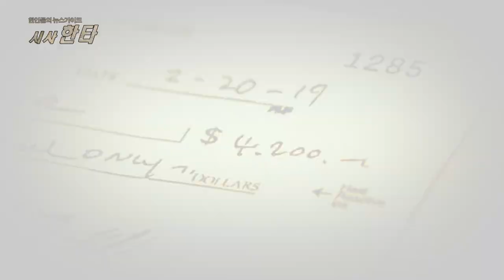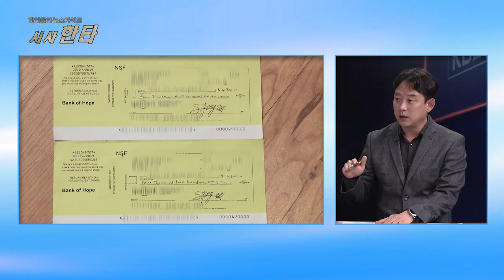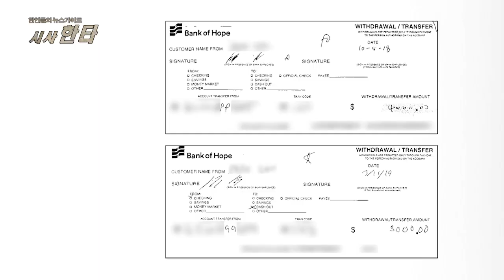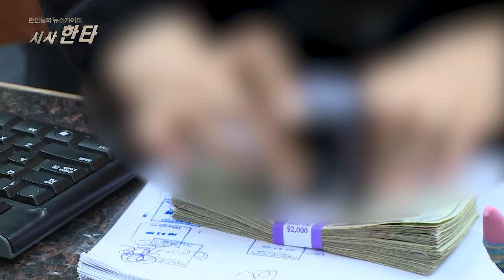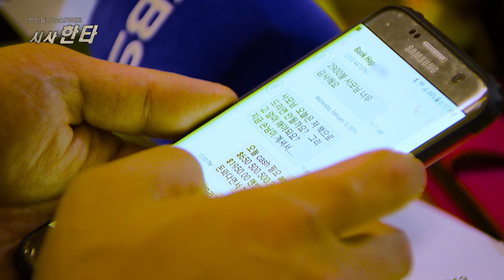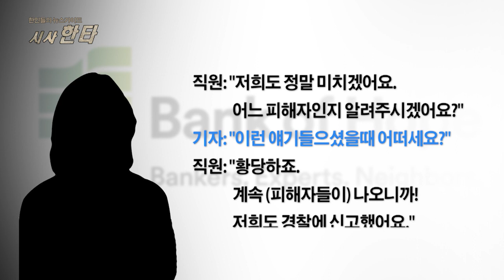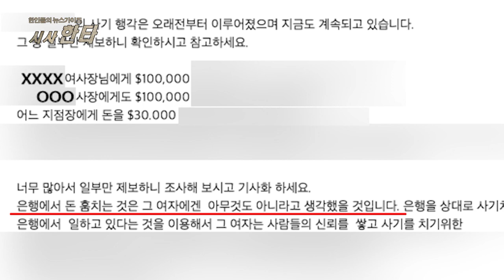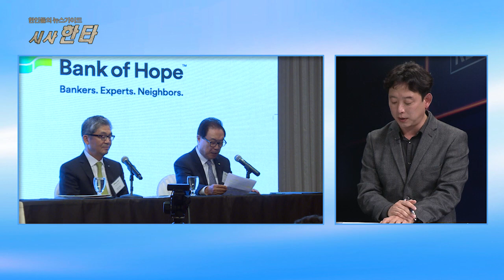한인들의 뉴스가이드 [시사한타] 64회 한인은행 뱅크오브호프 그곳에선 무슨일이